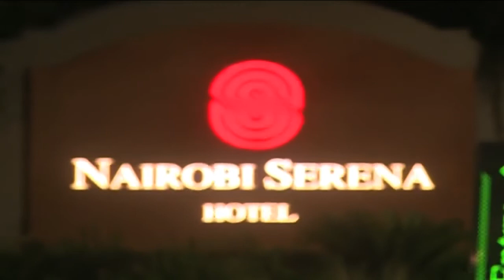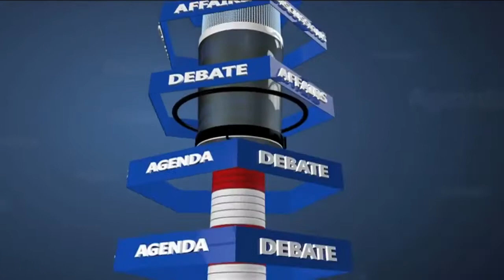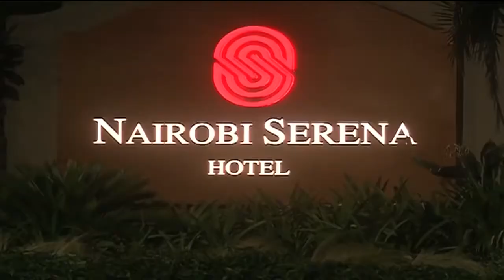H.E ANNE WAIGURU - POLITICS OF THIS COUNTRY MUST CHANGE KTN PointBlank